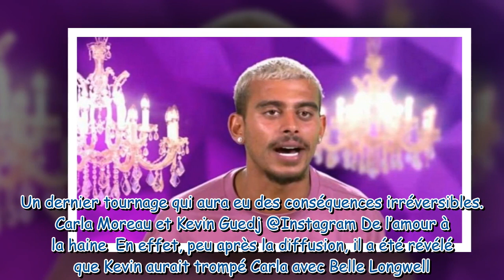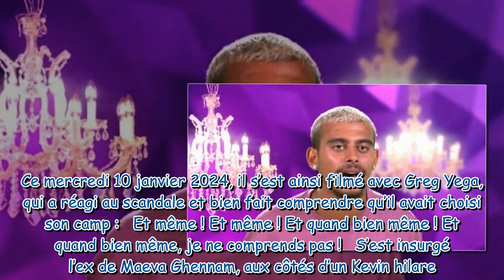Carla Moreau vs Kevin et l'affaire du Mojito Greg Yega s'en mêle !